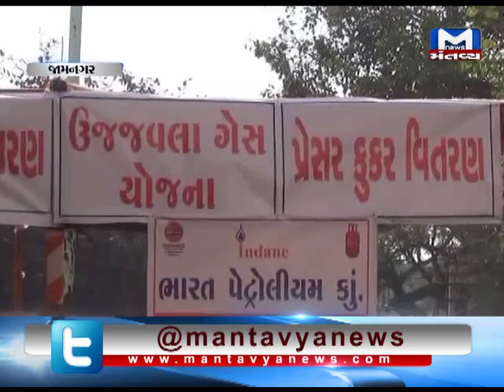Jamnagar: Kit distribution in the Garib Kalyan Melo | Mantavya News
Jamnagar: Kit distribution in the Garib Kalyan Melo